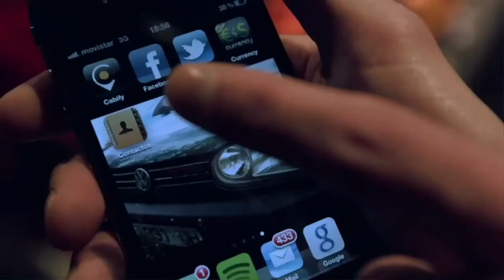Shaping the Future of Travel with Cabify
The Amadeus Venture Fund invests in early stage companies with ideas in travel that are shaping the future.

One of those companies is Cabify. They are creating a more connected travel future as the first application in Europe that allows travellers to request private chauffeur services via your smartphone at affordable prices.